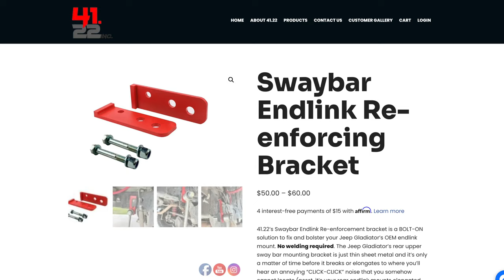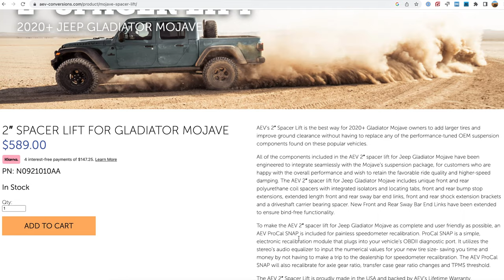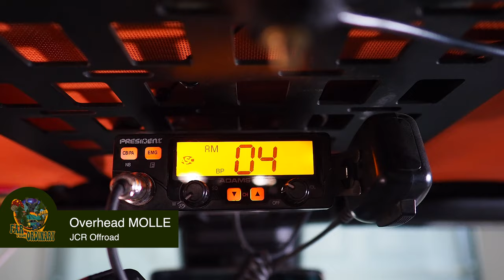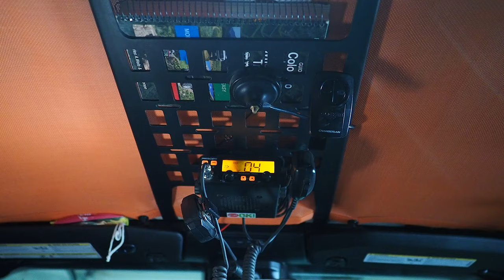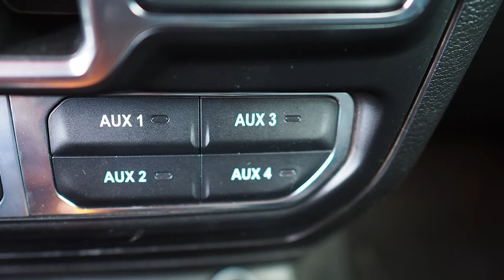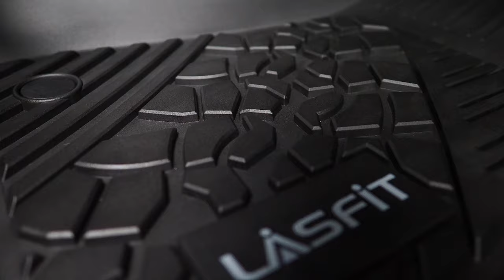10 upgrades for your Jeep Gladiator [ep 128]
After two years wheeling with our Jeep Gladiator Mojave we've compiled a list of our top ten upgrades that you can't miss!

0:00 - Welcom
0:18 - Hitch Slider
0:53 - LCA skid plates
1:29 - Rear sway link reinforcements
1:57 - Apex autoLYNX
3:02 - Bed sliders
3:41 - 35's & AEV Lift
4:48 - Overhead MOLLE
5:28 - Bulletpoint Mounts
5:54 - Lightbar & Pillar Brackets
7:28 - Bumper and Winch Shackle
8:29 - Lasfit Floor Liners

Video thumbnail via @ChasingDreamsLivingLife

- The Haskins

Jeep
'21 Gladiator Mojave
37" Cooper STT Pro
3.5" Metalcloak Gamechanger
Metalcloak Rocksport Long Travel Shocks
Fusion 4x4 2.5 Ton Steering
Revolution Chromoly Rear Axle Shafts
1.75" Synergy 5x5 wheel spacers
4.88 Yukons
Stock wheels

Camera
Olympus OM-D EM-1 Mark III
Leica 12mm 1.4
GoPro Hero 9
GoPro Max